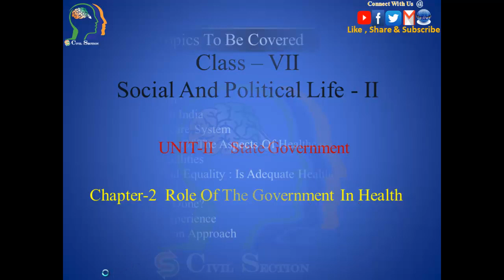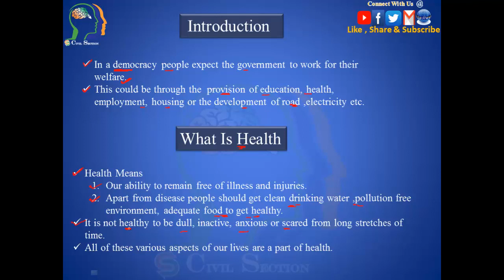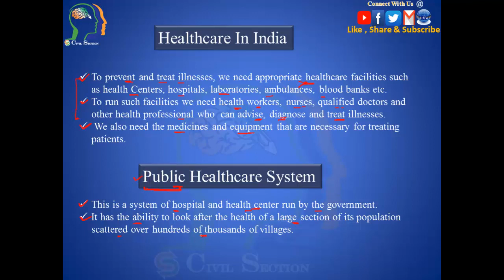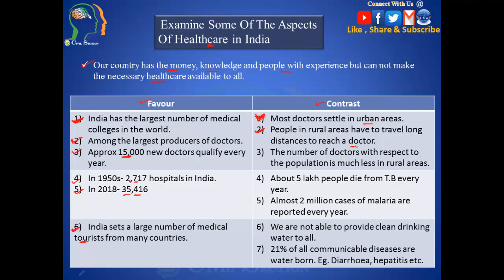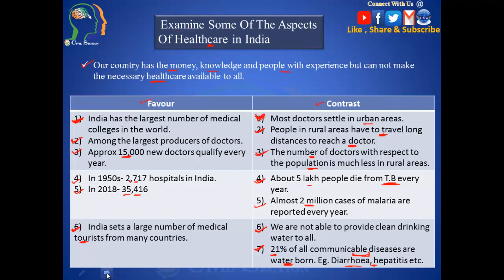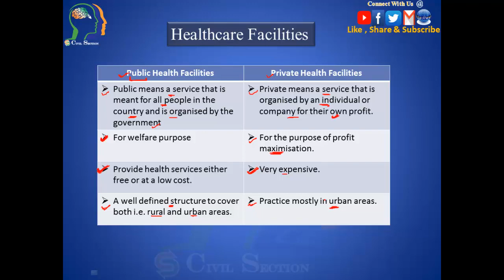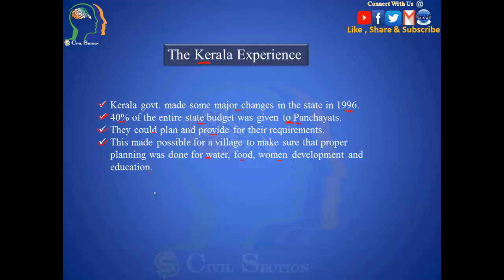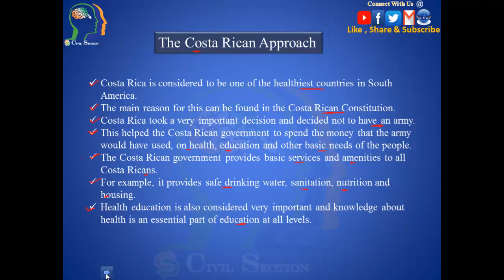NCERT Class 7th Civics Unit II, chapter 2